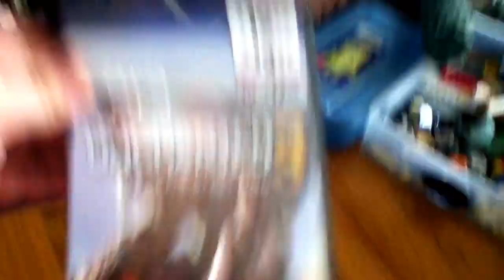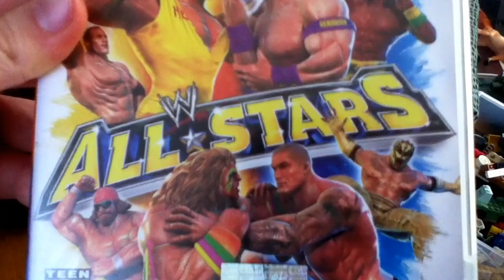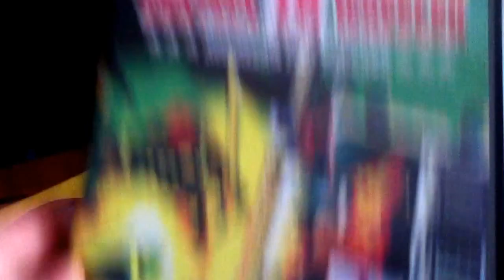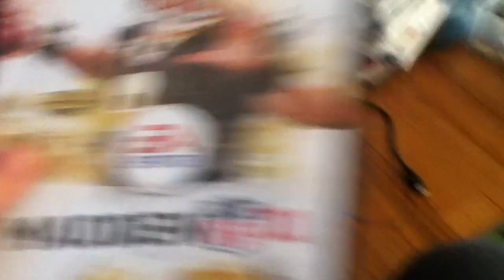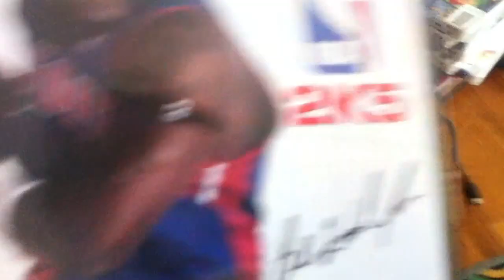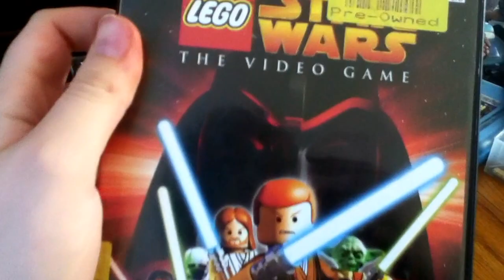Vlog: Video Games for PS2 and PS3